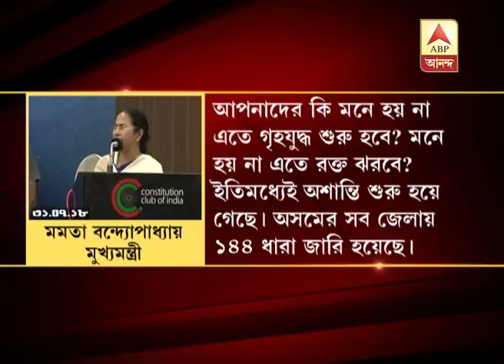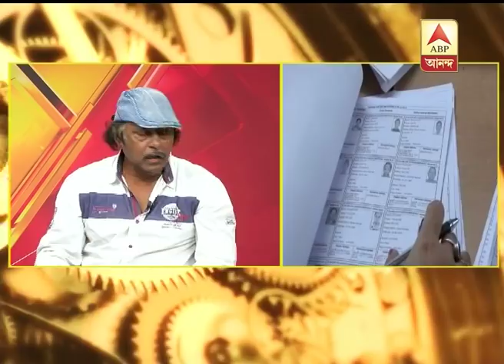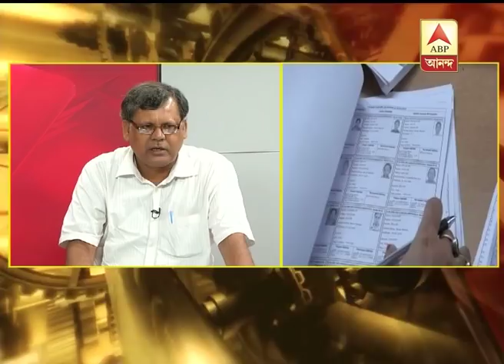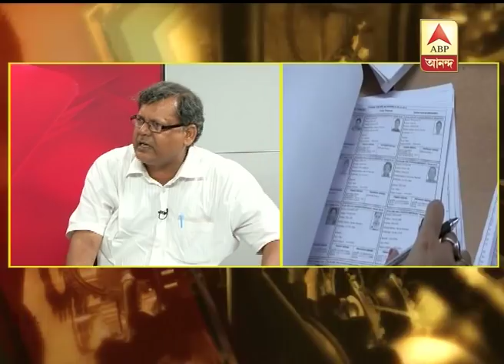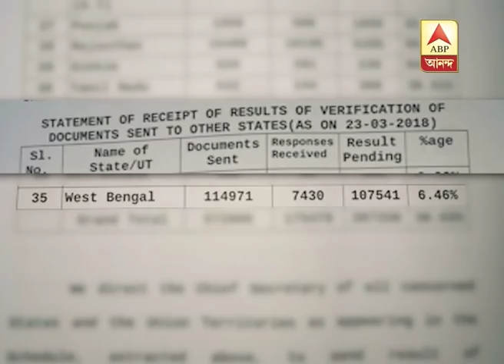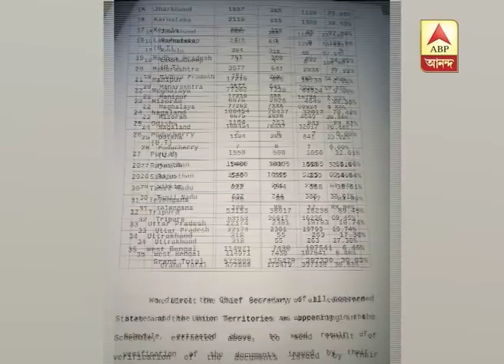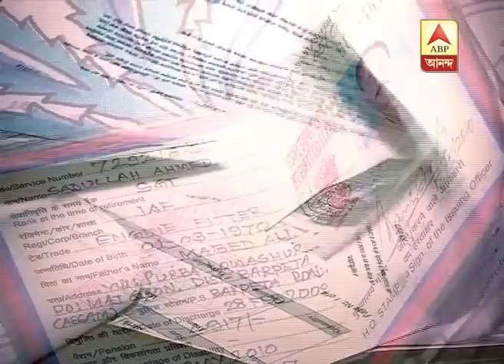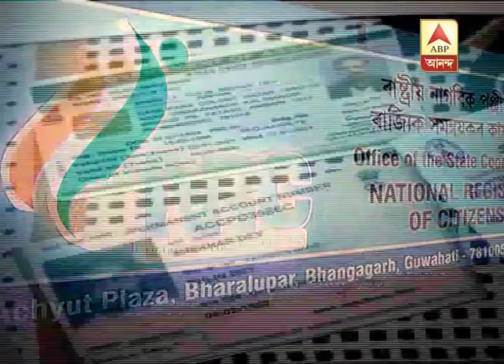Ghantakhanek Sange Suman (03.08.18): Uproar in Parliament over Shilchar incidents. BJP dem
Ghantakhanek Sange Suman (03.08.18): Uproar in Parliament over Shilchar incidents. BJP demand arrest of Mamata. TMC to observe Kala Dibas